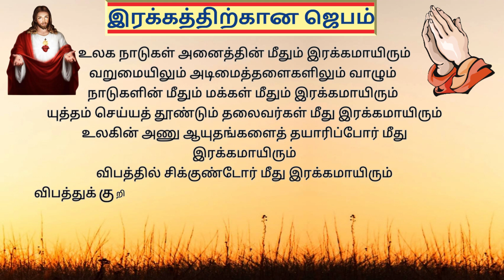அனுதினம் இறைவனுக்கு நன்றிப்பலிகள் Thankyou Lord for everything TamilBibleWisdom 04/12/23